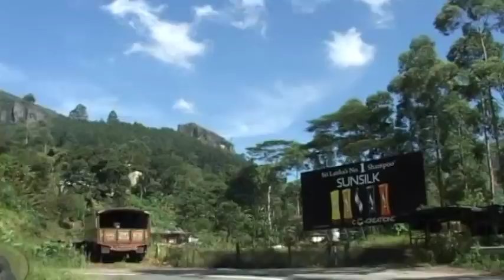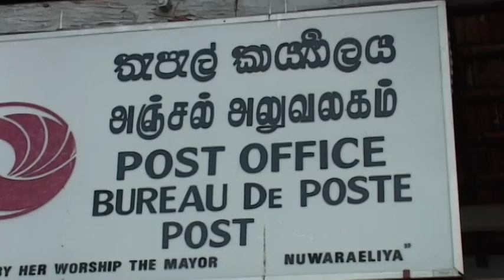Natural beauty of Sri Lanka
Sri Lanka is an island of endless enchantment, a tiny tropical paradise where you could discover almost anything from golden sun-kissed beaches, mist-shrouded mountains, awe-inspiring ancient monuments and sprawling wild life parks to impenetrable rain forests and rushing white waters to get the adrenaline flowing.

Travelers have a right to dream, and in Sri Lanka they would discover their dreams could become a reality.